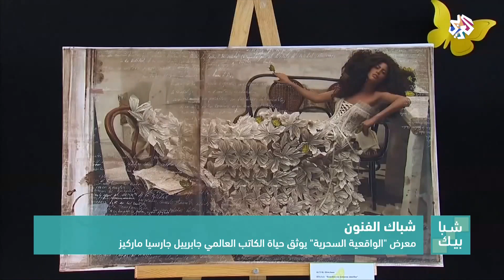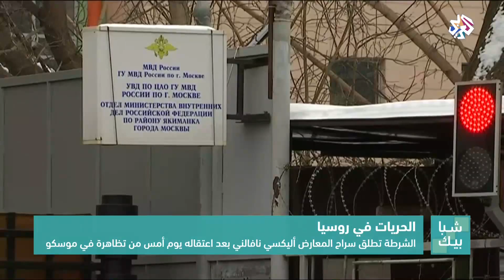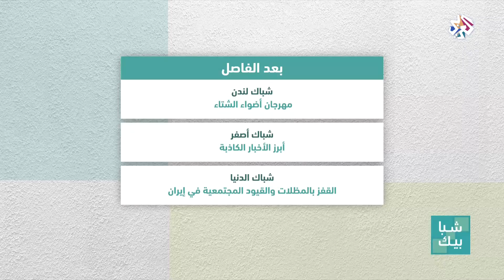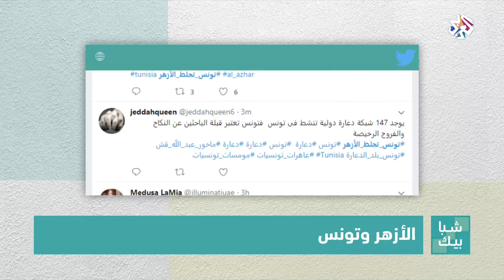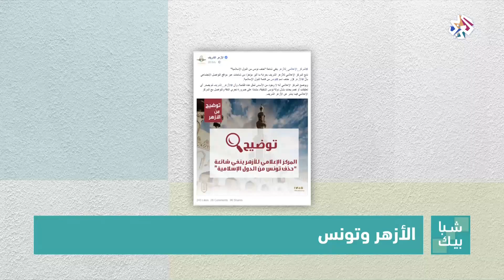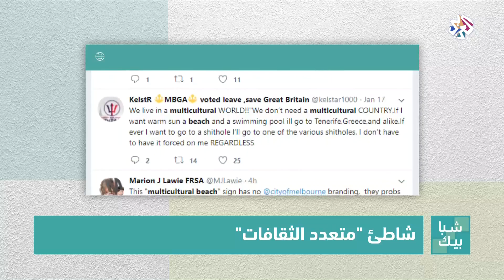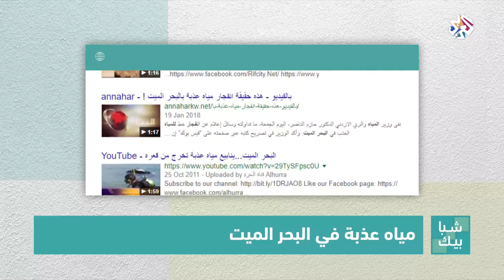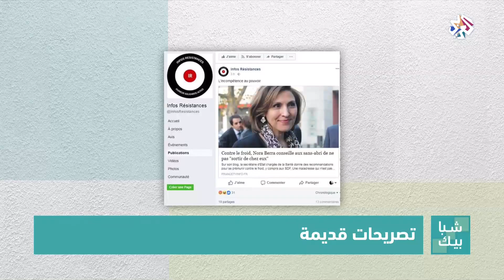شبابيك | 29-01-2018 | الحلقة كاملة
في هذه الحلقة من برنامج شبابيك، نناقش نظرة المجتمع للأم العاملة في ظل ارتفاع نسب النساء المنخرطات بسوق العمل. وواكبت فقرة شباك الفنون فعاليات الدورة 47 من مهرجان روتردام السينمائي بهولندا، والتي تشهد مشاركة متميزة لصناع السينما العرب. وسلطت فقرة شباك الثقافة الضوء على أهمية الوعي المجتمعي بضرورة الحفاظ على التراث المعماري بتونس.
تقديم: رولا حيدر